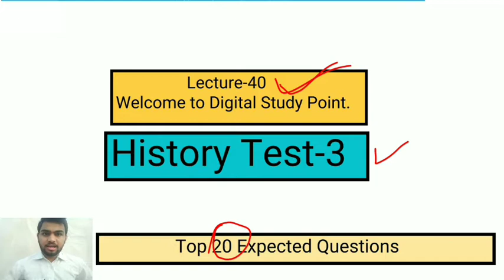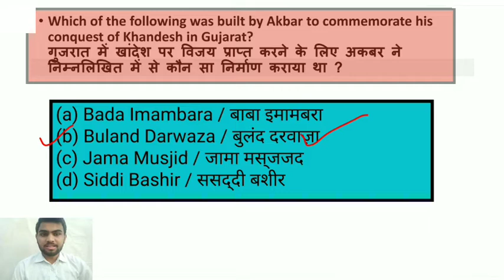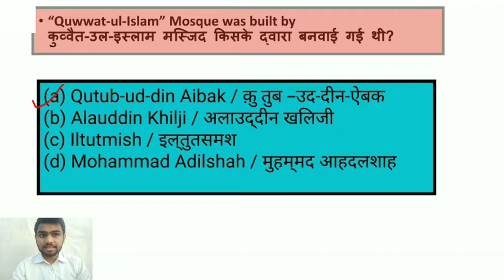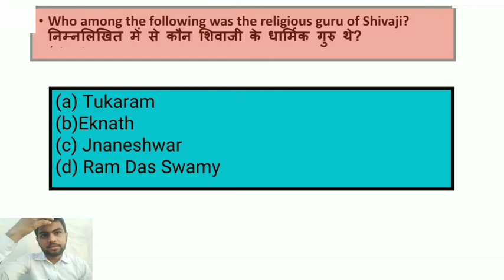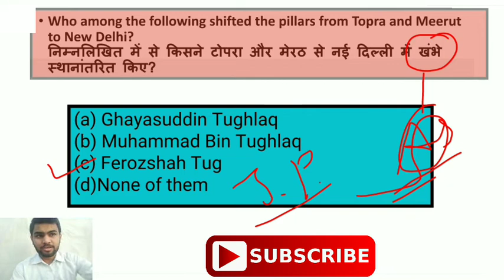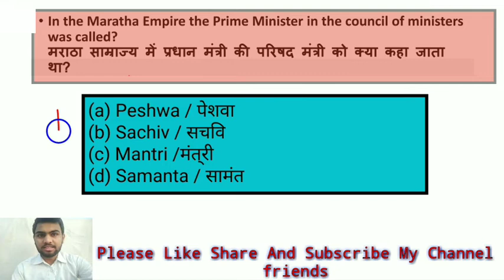Lec-40 Indian history Best MCQ For all Exam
Pdf के लिए हमारे telegram चैनल को join करें।

7 Am maths/reasoning
4 pm science / general awareness
9 Hindi/ English

Digital Study Point channel सभी compitition exam की तैयारी के लिए है, आप यहाँ से सभी subject के video देख सकते है, जो प्रतियोगिता परीक्षा पास करने के लिए आपको जरूर से मदद करेंगी.

MPSI, Vyapam, Mp police, Patwari, SSC, Railway, Bank, All states pcs, All Government Exam
अगर आपको कोई भी Problem हो तो आप Video में Comment करके बता सकते हैं, साथ ही आप हमें Email भी कर सकते हैं.

Digital Study Point | digital study point | DIGITAL STUDY POINT | DigitalStudyPoint